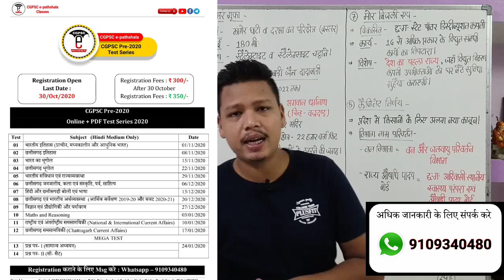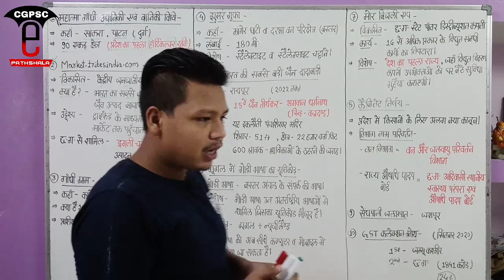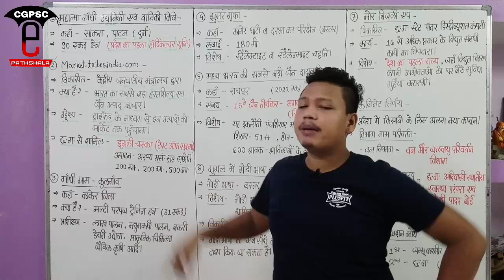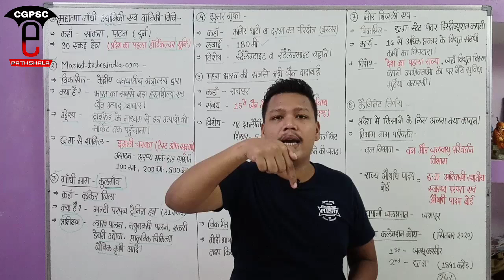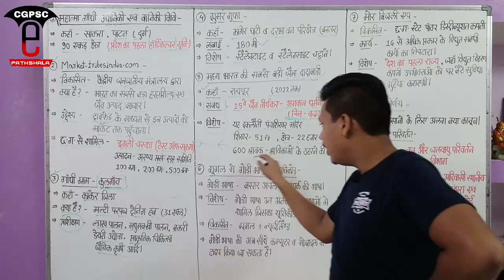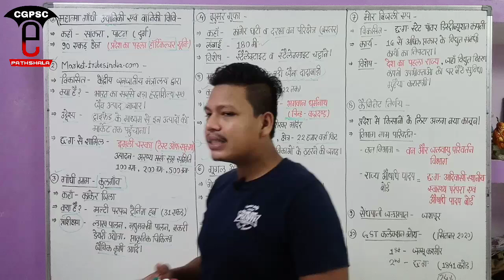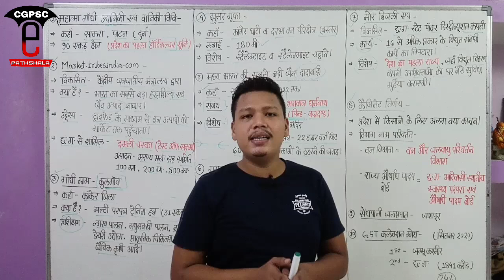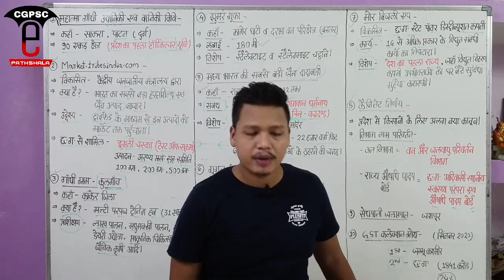छत्तीसगढ़ करेंट अफेयर्स अक्टूबर - 2020 (Part- 1) | Cg Current Affairs October -2020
hello friends,

Keywords-
Cg current affairs October month 2020
छत्तीसगढ़ करेंट अफेयर्स 2020
छत्तीसगढ़ करेंट अफेयर्स  अक्टूबर 2020
Cg current affairs 2020